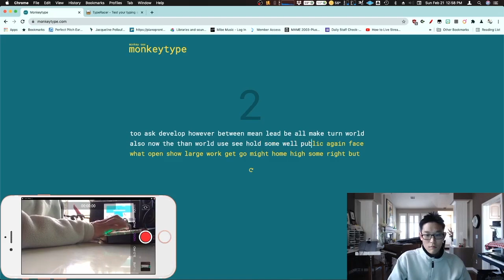How do you spend your Sunday Afternoon? (Gazzew Boba Tactiles) ASMR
Close mic of the Gazzew Boba U4T tactile switches.